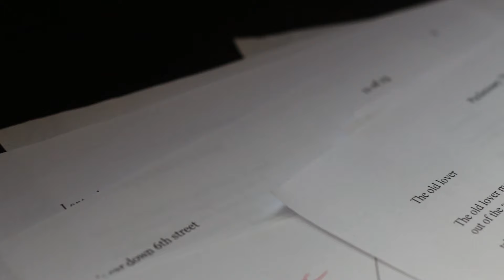Museum of Broken Relationships presents Jeeae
The Museum of Broken Relationships is happy to present the first in an ongoing series of people speaking candidly about their broken relationships. Our inaugural episode involves Jeeae, and how a mugging, unlikely help from a group of strangers and an impromptu move helped her move on.

Produced by Mona Xia and Alya Omar